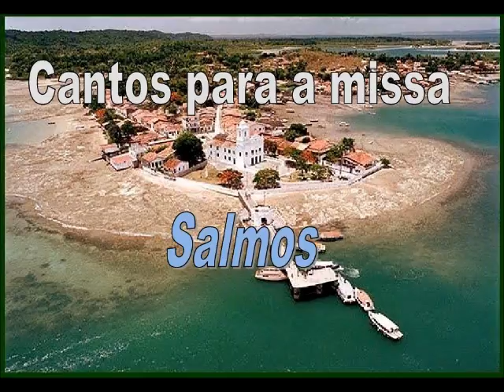O Senhor é minha luz